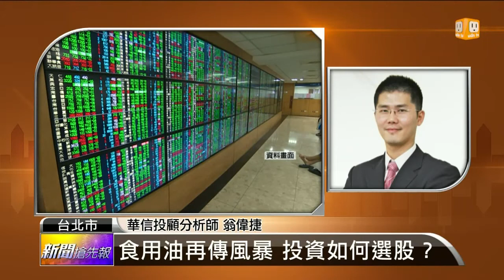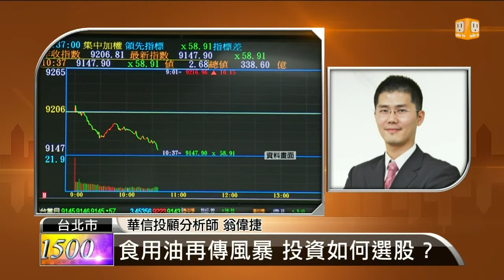【2014.10.08】名師解盤(2) 食用油再傳風暴 投資如何選股？ -udn tv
今天盤中又傳出有食用油風暴，投資人擔心會不會陰影再度籠罩食品類股，請問投資人該特別留意哪些個股？而除了該避開的利空之外，是不是也有利多、可期待的族群？完整內容 , FB , Twitter , G+